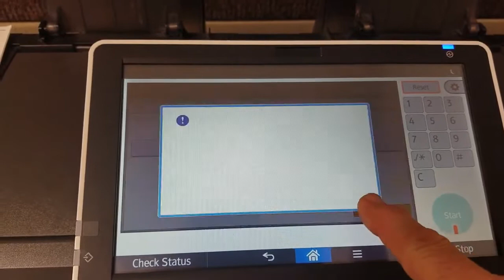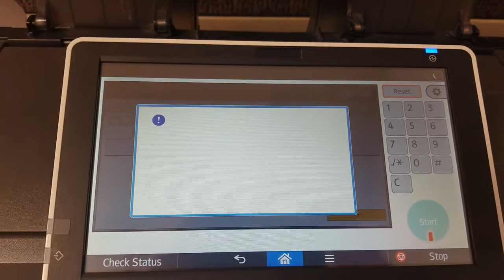Ricoh print head cleaning and flushing